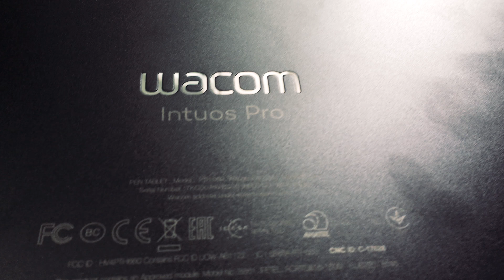Wacom Intuos Pro M